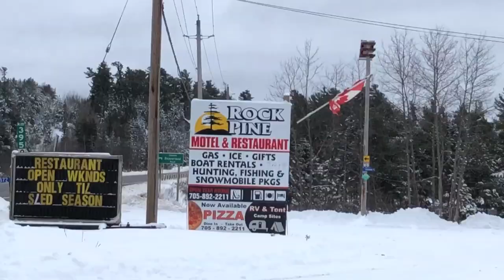Last Night Got Out Of Control!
Well things got a little out of control last night! We were racing the DTV shredders non stop crashing left and right! The final race my GoPro died and of course I had the hardest crash, the shredder flipped and I bent the handlebars! Anyways today we kept it tame and just toured the neighbourhood!

Justin - @JustinBueckert25
Brad - @BradMc9
Marcus - @MarcusRempel
Emily - @E.ms_95
Jason - @JasonLeBlanc
Matt - @MattMcguire450
Matt - @Trudgehammer
Brett - @BrettHellyer
Billy - @Six.Twenty.Four
Geoff -@ GeoffreyTuer
Jeff - @JeffWhaling
Kassie - @KassieBoone79
Sean - @HTWshine
TEAMLTD - @teamltd
LimeNine - @limenine